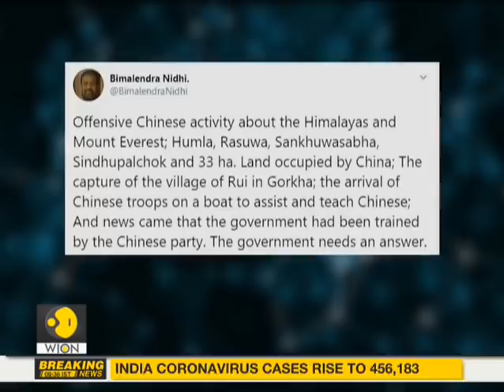Nepal: China’s Proxy Against India | India China Tension | Nepal Border Dispute | KP Oli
China is encroaching into Nepal's land through an ongoing road expansion project in Tibet according to Nepal's agricultural department which conducted a survey last year. The alarming findings included the fact that China has encroached 36 hectares of land in four different districts of Nepal.

WION: shorturl.at/fwKO0
Zee News English: shorturl.at/aJVY3
Zee News Hindi: shorturl.at/eorM1
Zee Business: shorturl.at/hpqX6
DNA News: shorturl.at/rBOY6
BGR: shorturl.at/eioqL